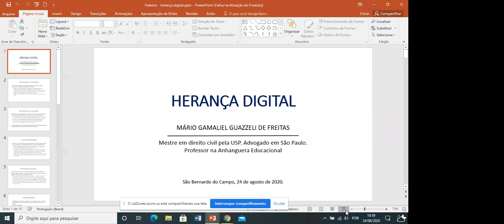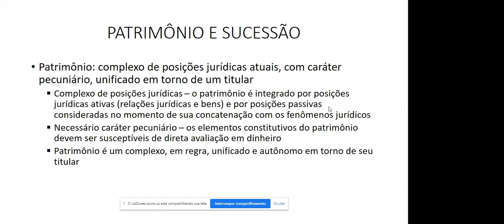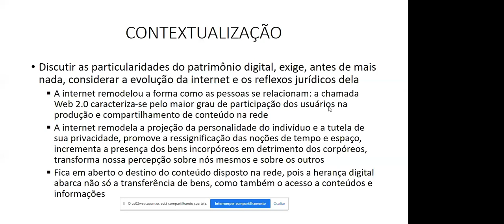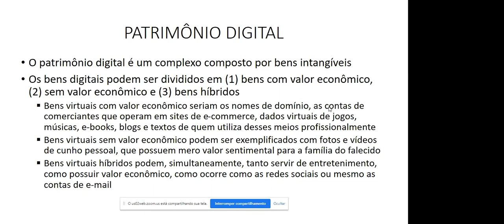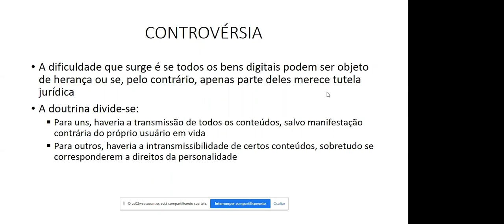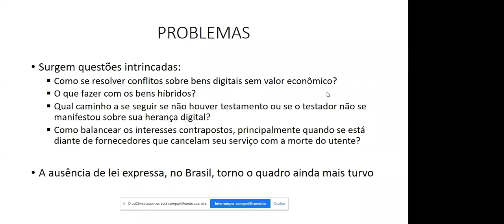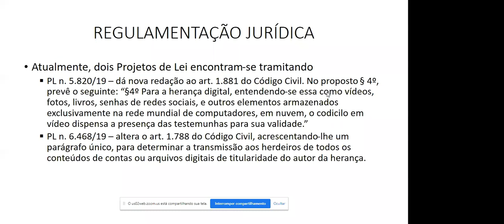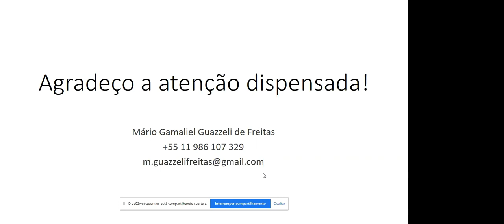SEMANA JURÍDICA – Herança Digital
Confira como foi a segunda palestra virtual da Semana Jurídica da OAB São Bernardo do dia 24 de Agosto de 2020, segunda-feira, organizada pela Comissão de Ensino Jurídico.